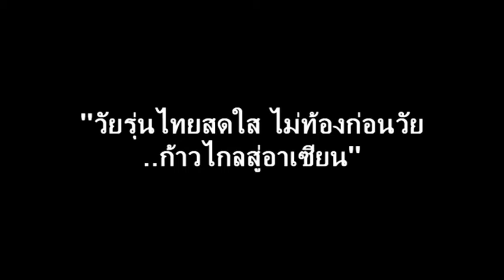วัยรุ่นไทยสดใส ไม่ท้องก่อนวัย ก้าวไกลสู่อาเซียน4